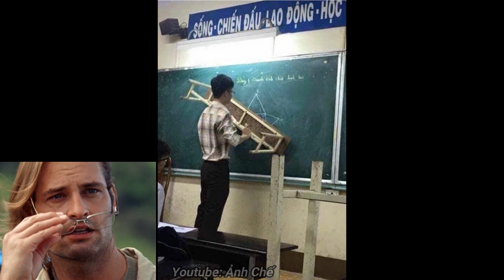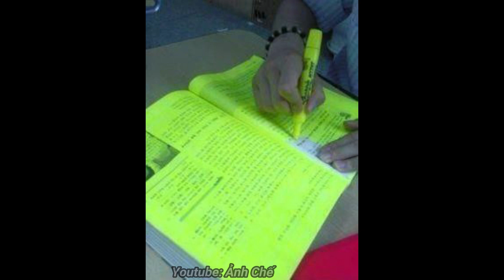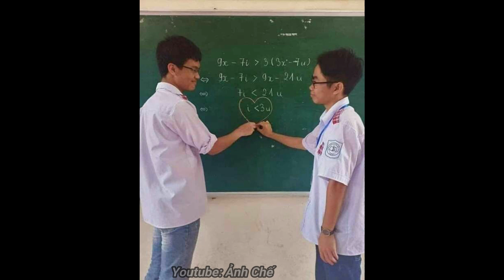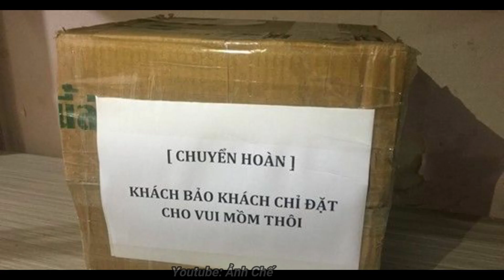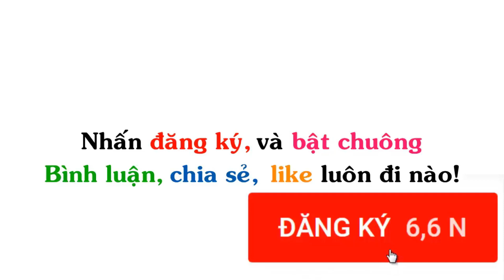Những Hình Ảnh Hài Hước (P 42) Welcome to Viet Nam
▶ Title : Những Hình Ảnh Hài Hước (P 42) Welcome to Viet Nam